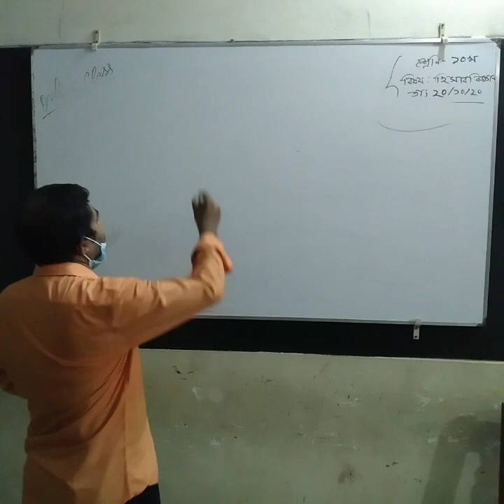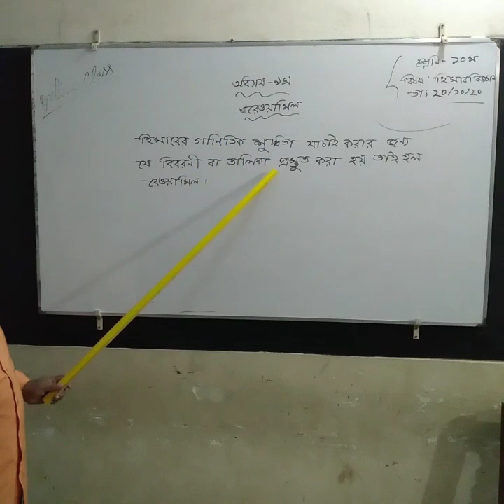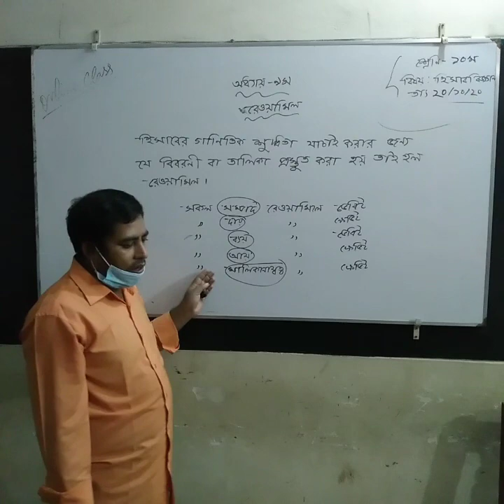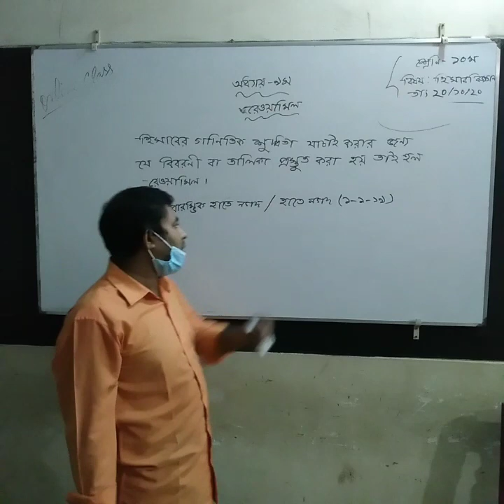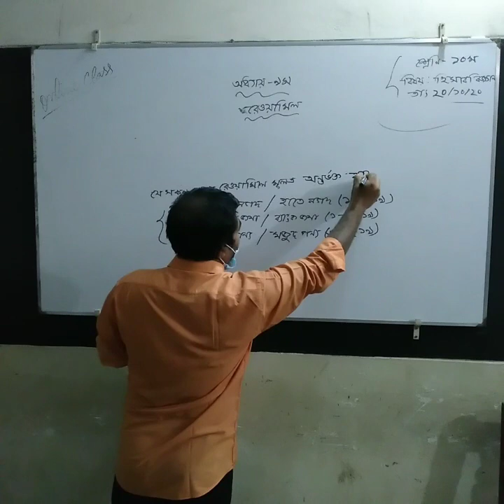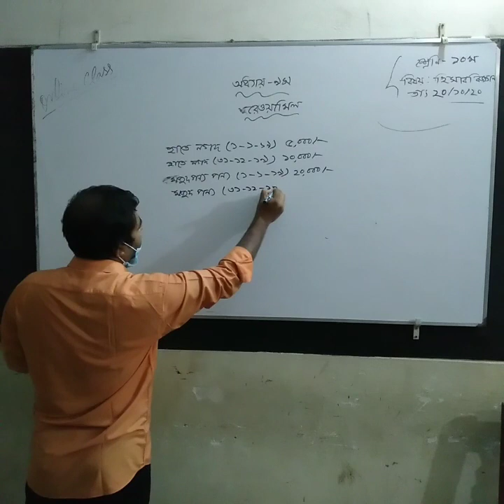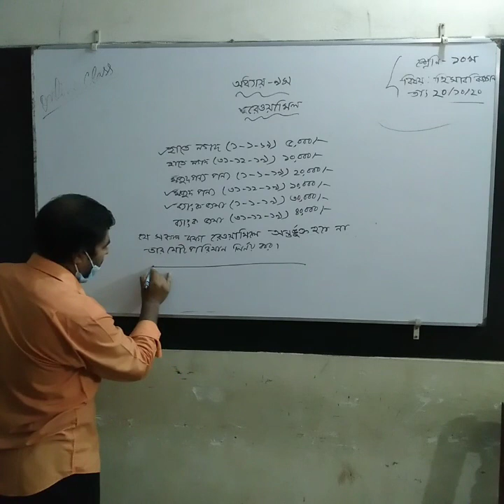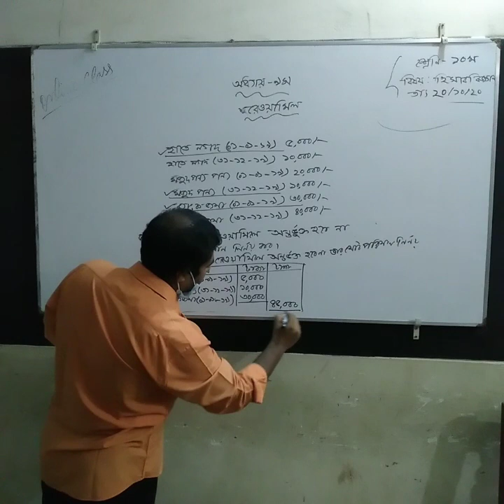শ্রেণিঃ ১০ম বিষয়ঃ হিসাববিজ্ঞান# অধ্যায়ঃ ৯ম# রেওয়ামিল।।